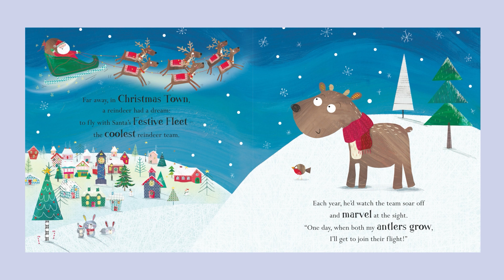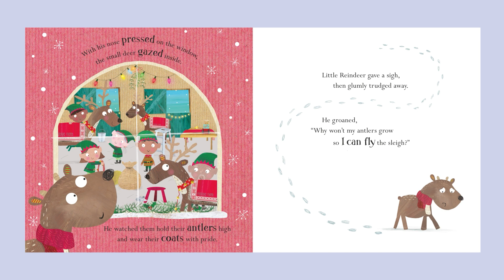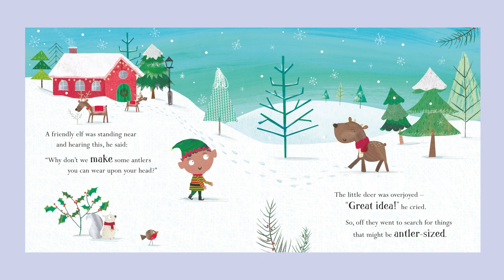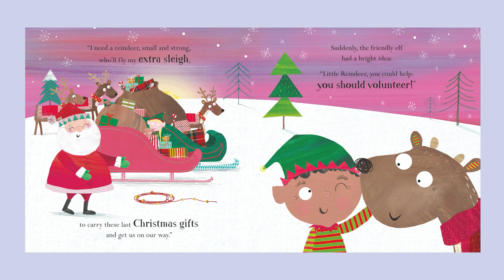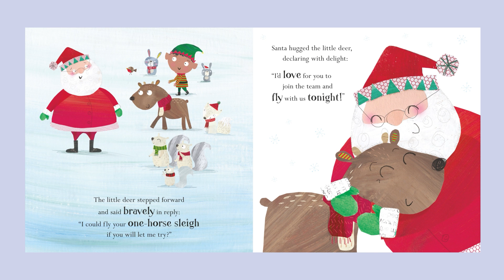Storytime with Hannah - Little Reindeer's Christmas Wish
Discover a magical Christmas tale about a little reindeer, whose biggest wish is to fly with Santa’s sleigh team, the Festive Fleet, on Christmas Eve. Little Reindeer’s antlers never grow, and he worries that Santa won’t choose him for the team. One Christmas Eve, a friendly elf helps him to make a special pair of antlers out of things they can find in Christmas Town. When none of their ideas seem to work, and Santa is faced with a Christmas gift dilemma, Little Reindeer must prove his bravery in order to fly with Santa and the team. A heartwarming, rhyming story, perfect for reading together at Christmas.

Available from our shop!